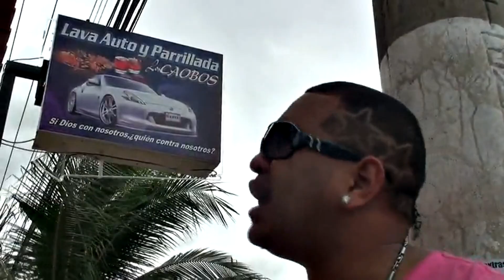Samuel Mix FT mariel y el sapo (FULL HD)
Mix de samuel, Mariel y El sapo